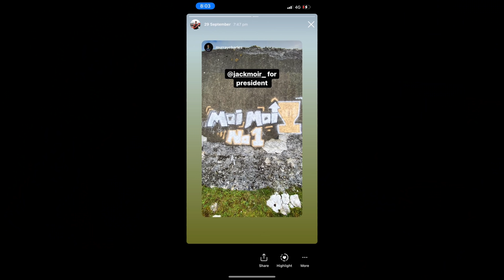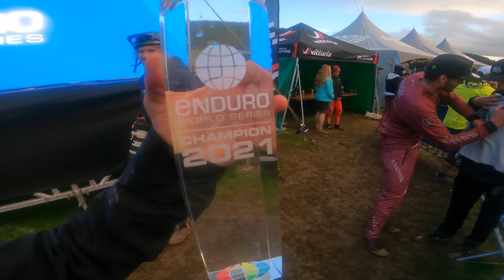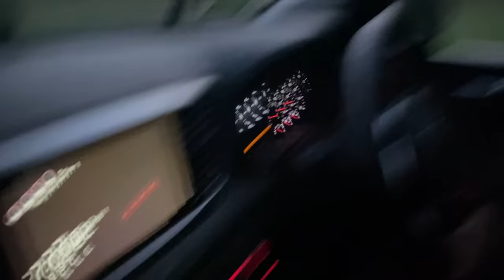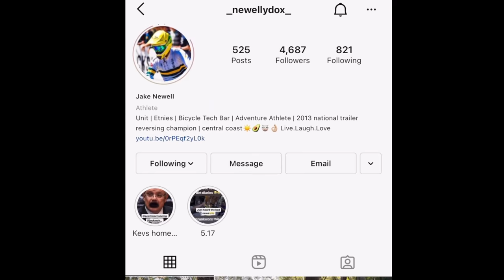TWEED VALLEY ENDURO WORLD SERIES RACE DAY - VLOG#73 |Jack Moir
Moi Moi TV - VLOG#73 Race day for the final round of the EWS, in Tweed Valley, Scotland.
Thank you to the Moi Moi TV gang for all the support this whole year. So many of You have been messaging Me, or approaching Me at the races and letting Me know You watch the VLOGS. So glad everyone is enjoying the videos, and I really appreciate the support, I really felt that energy coming into every race this year!
The crowd in Scotland was crazy, and I'm sorry I couldn't put on a show like the other rounds, but in the end somehow We came away with the title. I Still can't believe it!
Jack